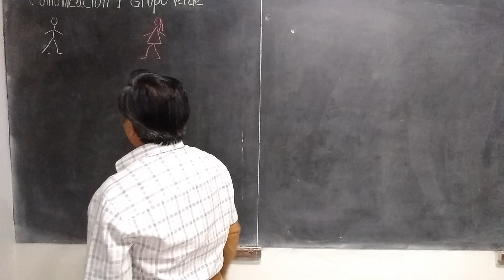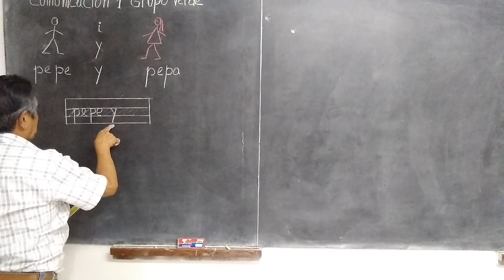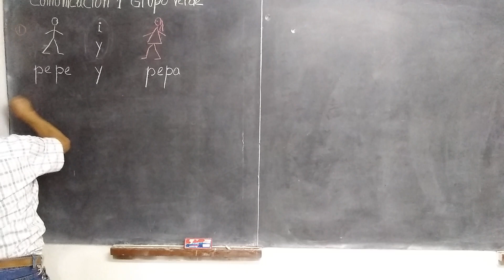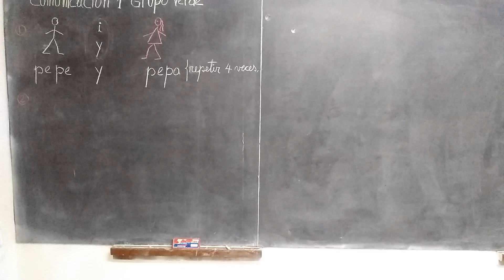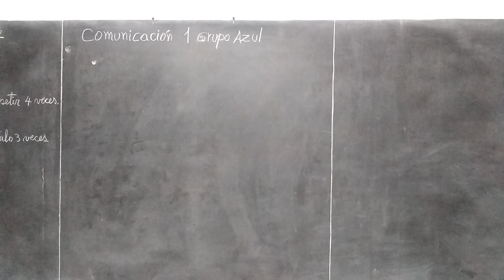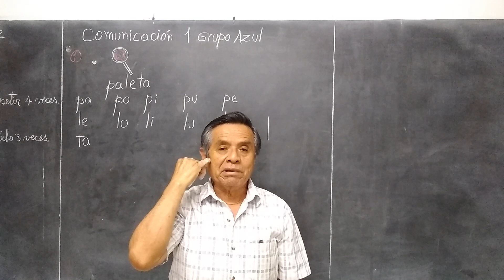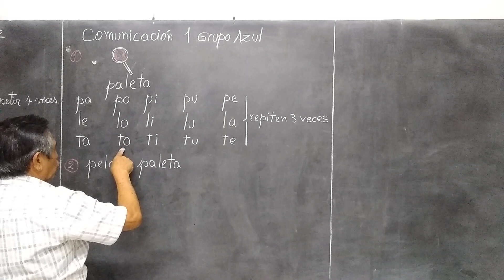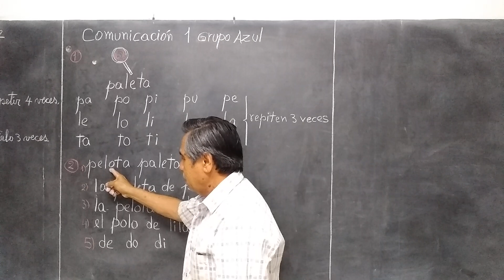2021 Clase 01